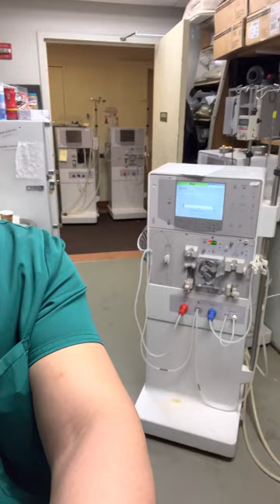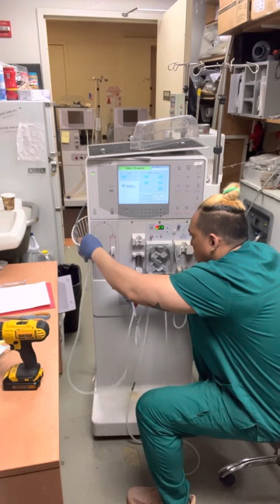#298 NO CHEMICAL INTAKE PROBLEM ON DIALYSIS MACHINE..